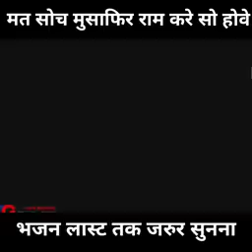ShriRamBhajan RamBhajan JaiShriRam bhajan